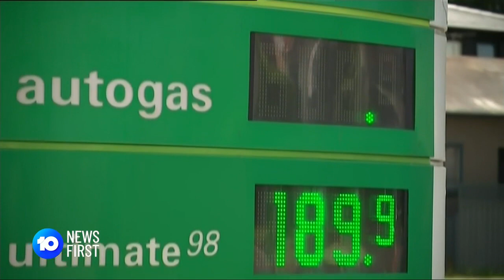NSW Liberal MP Pre-Selection Legal Challenge Rejected | 10 News First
The legal challenge to the preselections of NSW Liberal MPs Sussan Ley, Alex Hawke and Trent Zimmerman has been rejected by the NSW Court of Appeal.

10 News First airs at 5pm, seven nights a week in your local market on Network 10.

10 News First is based in Australia and is a division of Paramount.